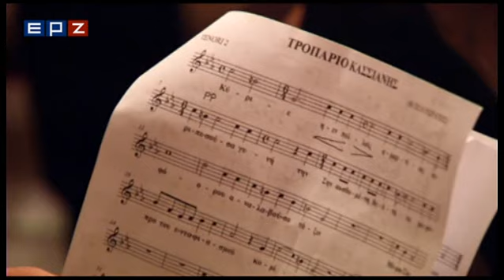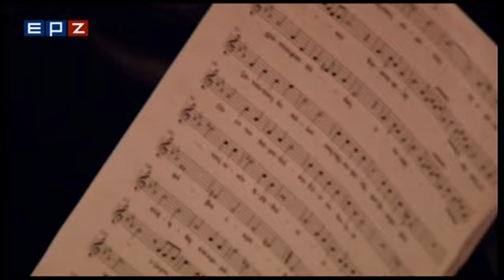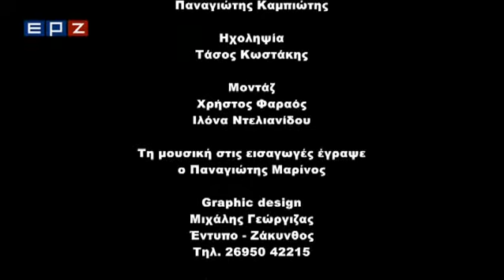Greek Orthodox Easter chants in Zakynthos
Mellow Easter chanting on the island of Zakynthos, Greece